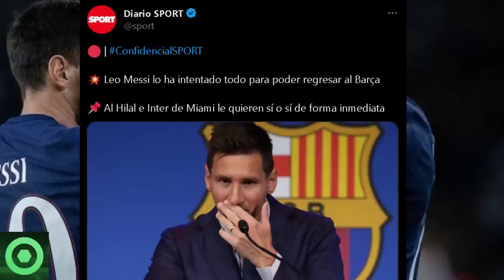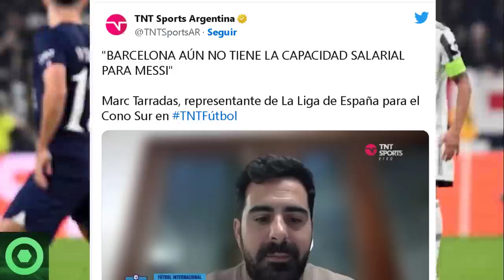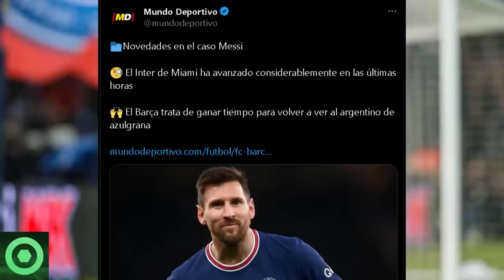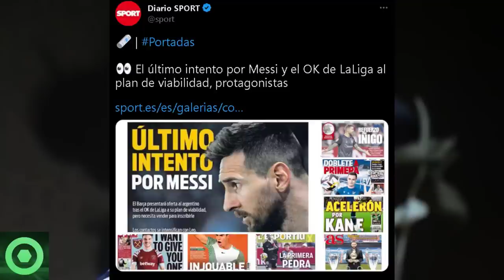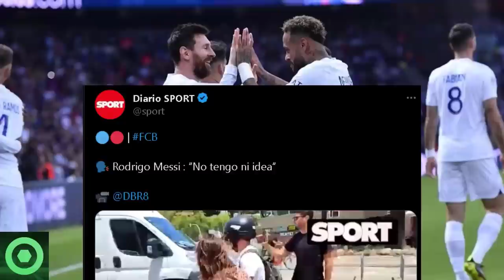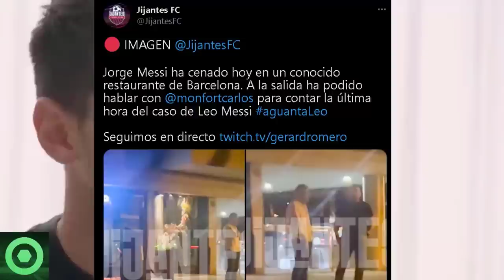💣¡Impacto Total!😱La Inesperada Noticia que Sacude el Futuro de Leo Messi Deja a Todos Desconcertados